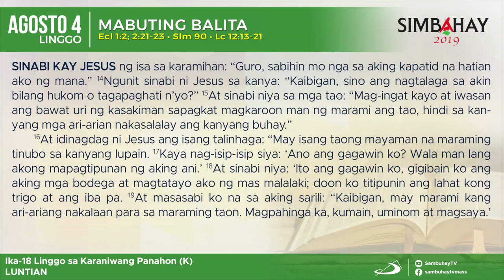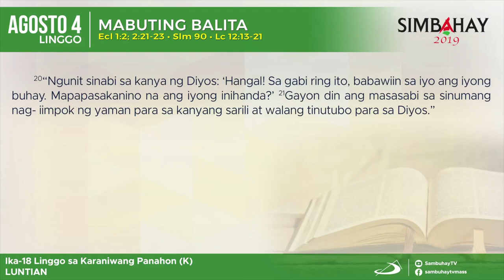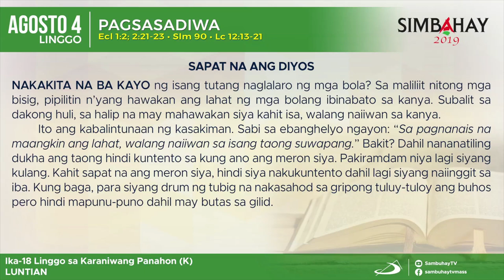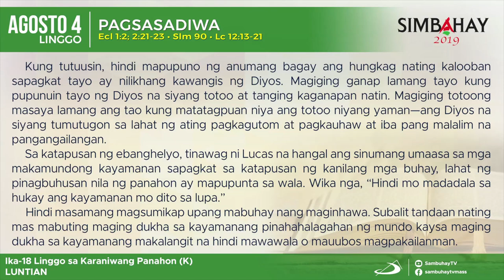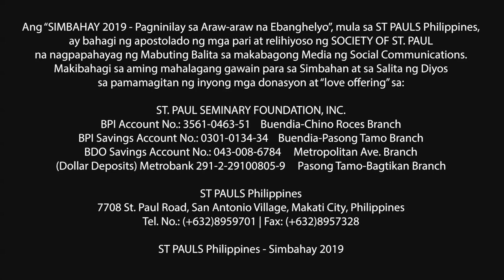Simbahay | Ika-18 Linggo sa Karaniwang Panahon (K) | Agosto 4, 2019